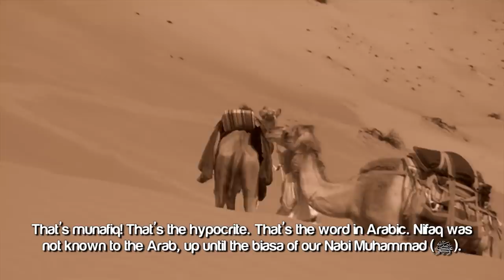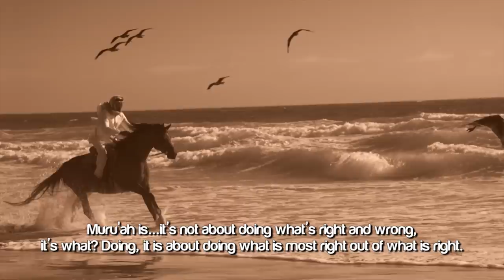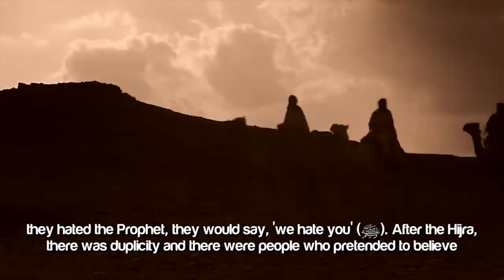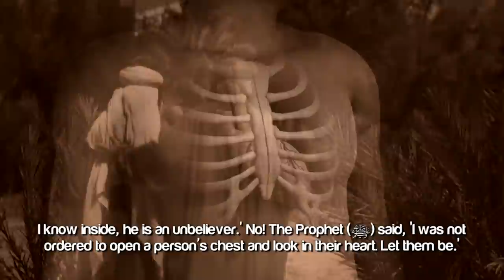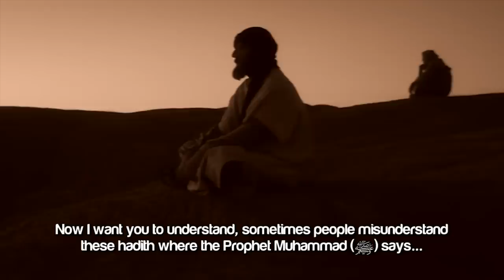Hypocrisy & Its Signs ᴴᴰ ┇ Powerful Reminder ┇ by Sheikh Yahya Ibrahim ┇ TDR Production ┇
Speaker: Shaykh Ustadh Yahya Adel Ibrahim

Hypocrisy & Its Signs ᴴᴰ - by Sheikh Yahya Ibrahim

I want to talk to you a little bit about nifaq (hypocrisy). Now hypocrisy (nifaq in Arabic), it means to dig a tunnel to submerge oneself, so that others don't know form where you will emerge. Al Imam Al Nawawi, Al Gazzali they use this imagery, where they say it's like a rat, who burrows but makes an escape hatch so that when the snake falls him in, he thinks he has trapped him but in fact that rat knows how to get out from a pre-determined exit.

That's Munafiq.! That's the hypocrite. That's the word in Arabic. Nifaq was not known to the Arab, up until the biasa of our Nabi Muhammad (p). Al Arab, they use to pride themselves on, you know we spoke a little about it, Muru'ah, shivery, manliness. Muru'ah is...it's not about doing what's right and wrong, it's what doing, it is about doing what is most right out of what is right. That's Muru'ah. That you don't just chose what's right from what's wrong but you chose what is the most right from what is right. This is a distinguished hire mode of thinking about a believer. The Mushrikeen of Quraish, they use to pride themselves on this Muru'ah. That their word would not be brought to the ground. That their promise would be kept. Even if it meant, the one they were speaking about or questioned about was their avowed enemy.They didn't have Nifaq. Nifaq emerged after the Hijra. The Mushrikeen before the Hijra, they hated the Prophet, they would say we hate you. (sallal laho alaihi wasallam).

After the Hijra, there was duplicity and there were people who pretended to believe when in fact in their hearts they disbelieved. And this is Nifaq ul Akbar. Major Nifaq! That a person has no faith, but claims to have faith. And those individual, the Prophet (sallal laho alaihi wasallam) left be and Umar (Radiallahu Anhu) would say to him, 'Ya Rasool Allah, Allah has informed you who they are, you know that they are disbelievers and Munafaikoon. In their hearts there is no iman and you know them by name. Ya Rasool Allah, lets dispatch them, get rid them!' The Prophet Muhammad (sallal laho alaihi wasallam) teaches us a principle in our faith. That we deal people with the outward. You never look into a person's heart because you cannot. You don't say, "I know inside, he is this, I know inside, he hates, I know inside Islam, I know inside, he is an unbeliever." No! The Prophet (sallal laho alaihi wasallam) said, "I was not orders to open a person's chest and look in their heart. Let them be." That was major Nifaq. Unbelief but pretended to believe. Do you know what it is? My dear brothers. The minor level of hypocrisy is what seen in signs. Now I want you understand, sometimes people misunderstand these hadith where the Prophet Muhammad (sallal laho alaihi wasallam) says...

The sign of a hypocrite. These are signs means it's not because they do this they are hypocrites. There's other things they do that make them hypocrites. But these signs, they manifest themselves beyond their control. A Hypocrite cannot ever hide it! Because he is a hypocrite. What are these signs? He cannot control it. When he speaks, he lies. Even though he doesn't want to lie, he will lie. Cannot control it! Why? Because in his heart, there is that susceptibility to hypocrisy. You trust him, he betrays. Promises, betrays.  In another riwaaya there is four characteristics, four signs. The forth one, when he disputes with you, he is over board, he goes too far. Its not just normal abuse, he goes way over what you would expect for a particular situation or circumstance.